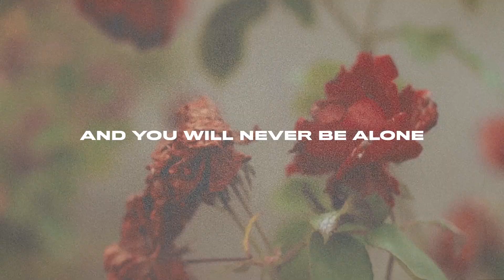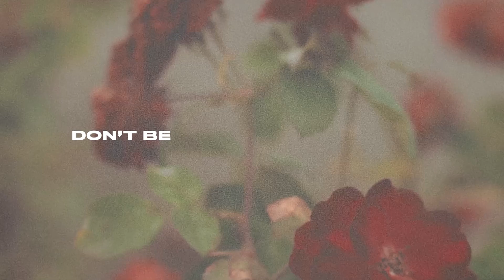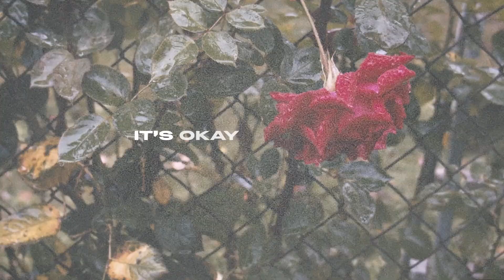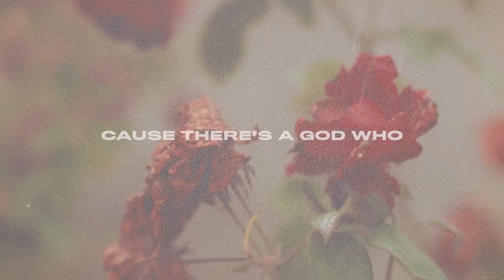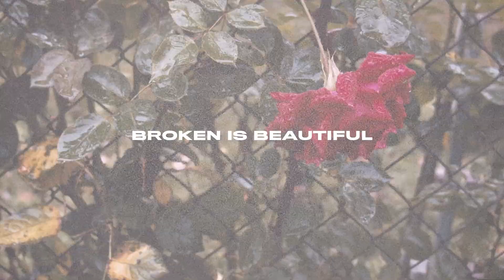Broken Is Beautiful - The Young Escape (OFFICIAL Lyric Video)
“Broken Is Beautiful” is OUT NOW everywhere you listen to music!

We pray this song inspires you to tell your story. If you’re real, and if you’re open, God can use you to bring a light to the broken.

It would mean so much to us if you’d share this song with your friends. We are so grateful for your love and support!

Broken Is Beautiful
Written by: Riley Friesen, Matt Dally, McKenna Johns, Ryan Johns, Kyrsten Johns, Luke Johns
Performed by: The Young Escape
Produced by: Luke Johns

VERSE 1:
When you feel like you’re sinking
And it’s hard to breathe
When you feel like the healing
Is nowhere to be seen

PRE:
When it's hard
To know there’s grace for all the pain you hide
When you lose heart
He makes beauty from the hurt inside

CHORUS:
Oh--- (Your) broken is beautiful
Don’t be afraid to let it show
Oh-- your scars are a miracle
And you will never be alone
Cause there’s a God who holds you close
Who can take your heart and make it whole
When you feel the healing in your soul
You will know
Your broken is beautiful

VERSE 2:
He is here in the worries
Right by your side
So let your life tell a story
That makes the darkness hide

BRIDGE:
It’s okay to be real
It’s okay to be open
Cause your tear drops could bring
A light to the broken